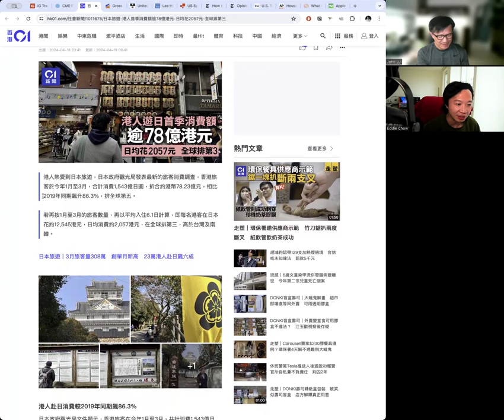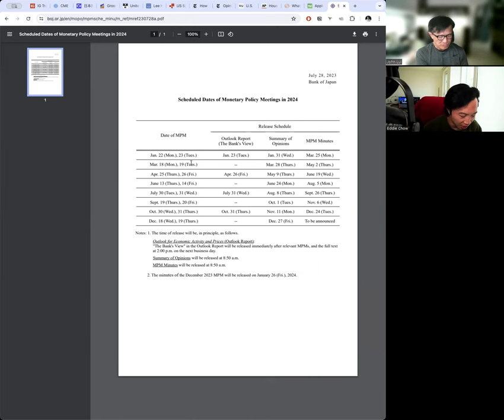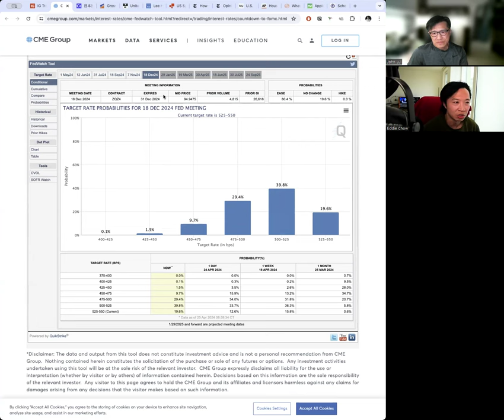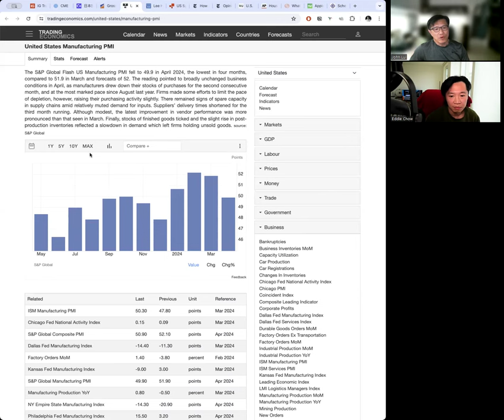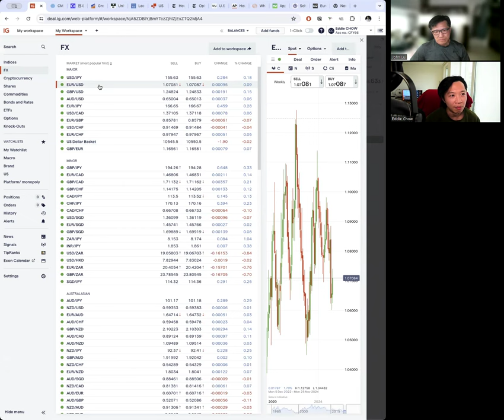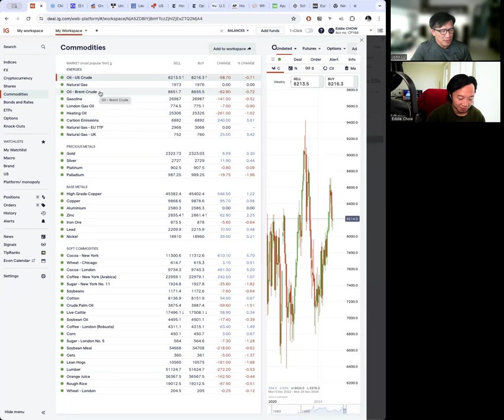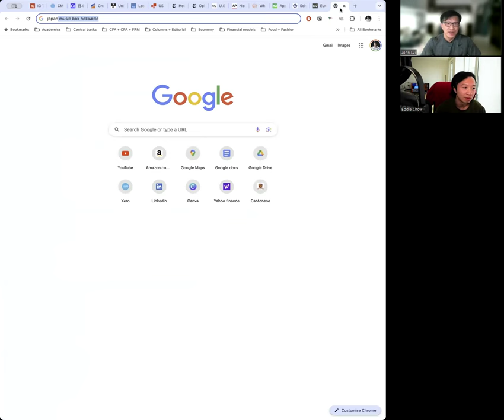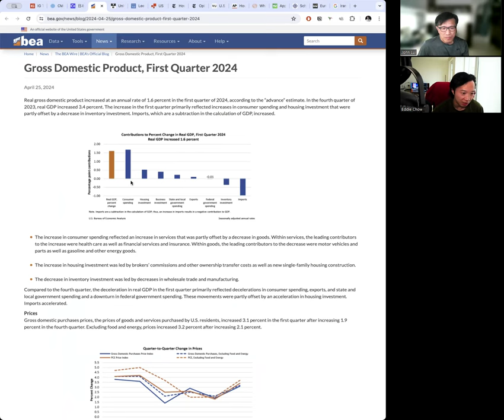〈宏觀經濟〉2 EP_201b: 聯儲局減息預期一再進遲/ 今年可能只有一至兩次減息/ 中東局勢冇進一步升溫/ 油價同貴金屬有所回落 20240425b